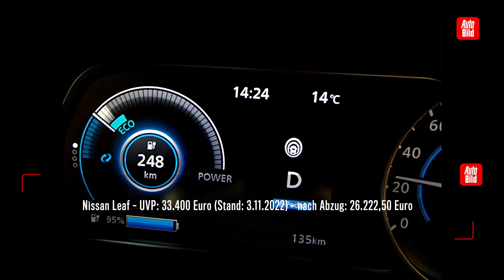E-Autos (2022) | Kostencheck: Die beliebtesten E-Autos mit neuer Kaufprämie | Ranking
Im Jahr 2023 sinkt die Kaufprämie für Elektroautos teils beträchtlich. Statt bis zu 9000 Euro Ersparnis werden es bald ein paar Tausend Euro weniger sein. Das kosten die zehn beliebtesten E-Autos in Deutschland mit neuem Umweltbonus!